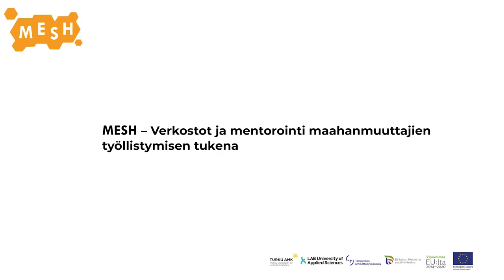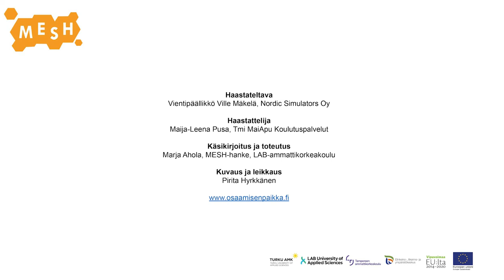"Työhaastattelu toimii kumpaankin suuntaan" | Ville Mäkelä, Nordic Simulators Oy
Ahola, M. & Pusa, M-L. 2021. MESH -hankkeen (ESR) tuotoksia rekrytoinnin tueksi. Mitä yritykset odottavat maahanmuuttajilta? Mitä maahanmuuttajan kannattaisi harjoitella? Mitä lisäarvoa maahanmuuttajataustainen työntekijä voi tuoda työyhteisöön? Vinkkejä mentoreille. Haastateltavana Ville Mäkelä, vientipäällikkö, Nordic Simulators Oy.

Haastattelija: Maija-Leena Pusa, kotoutumisen ja osaamisen tunnistamisen asiantuntija, yritysyhteyshenkilö, Tmi MaiApu Koulutuspalvelut.
Käsikirjoitus, ohjaus ja tuotanto: Marja Ahola, MESH -hanke, LAB-ammattikorkeakoulu.
Kuvaus ja leikkaus: Pirita Hyrkkänen.
Tekstitys: Olga Kaartinen